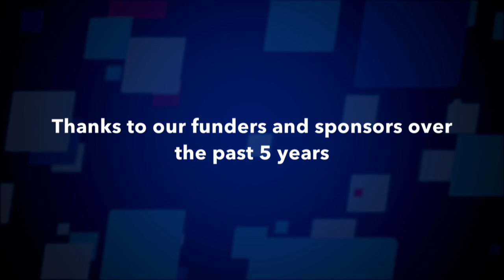Sing That Thing! Send off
From the moment it debuted in April 2015, Sing That Thing! has been building a community through music and showcasing the diversity, commitment and pure joy of New England’s talented choruses. More than 2,100 performers have been part of the show, celebrating the music with us and learning important ways to improve their technique and on-air performances from our expert coaches.

As the series concludes on a high note with its fifth season, we offer our deepest gratitude to everyone who has been part of the Sing That Thing! experience. It’s been a grand five years!

Co-creators and Executive Producers -- Liz Cheng and Patricia Alvarado Núñez

Coaches -- WGBH Arts Editor Jared Bowen, Anthony Trecek-King and Annette Philip